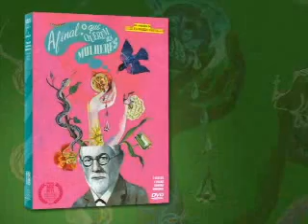Clip do DVD Afinal O Querem As Mulheres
A Som Livre, em parceria com a Globo Marcas, traz ao mercado o kit da série "Afinal, o que querem as mulheres?". São 2 DVDs que trazem a íntegra dos 6 capítulos exibidos pela TV Globo e um CD exclusivo com a trilha sonora da minissérie. "Afinal, o que querem as mulheres?" conta a história de André Newmann (interpretado por Michel Melamed), estudante de psicologia que, para testar sua tese de doutorado, passa a pesquisar qual seria a resposta para essa fundamental pergunta, nunca respondida por Sigmund Freud. Durante a pesquisa, sua esposa Lívia Monteiro (interpretada por Paola Oliveira) o abandona. Abalado pela separação, André é auxiliado por seus três amigos Miguel, Zing e Laura (interpretados por Antonio Karnewale, Rodrigo Pandolfo e Alessandra Colassanti) e por sua mãe, Celeste (interpretada por Vera Fischer).